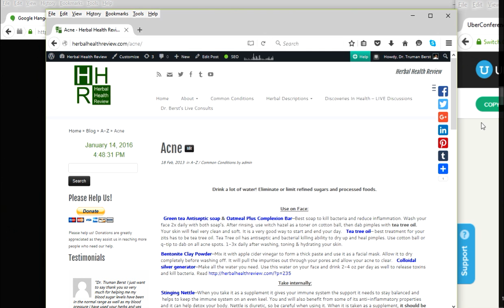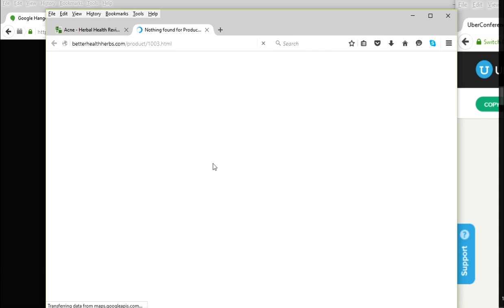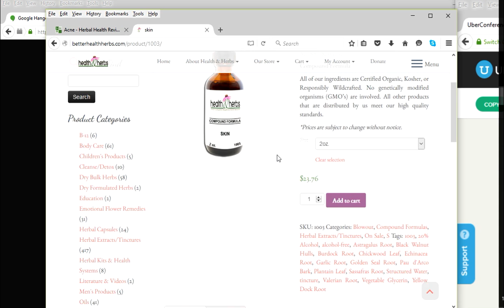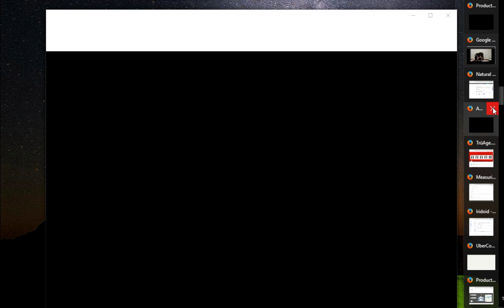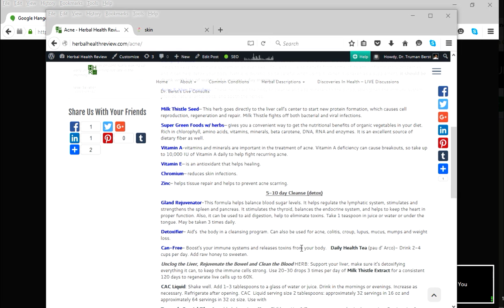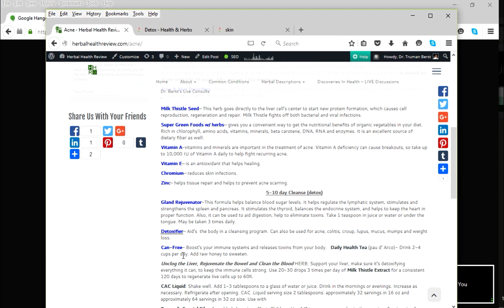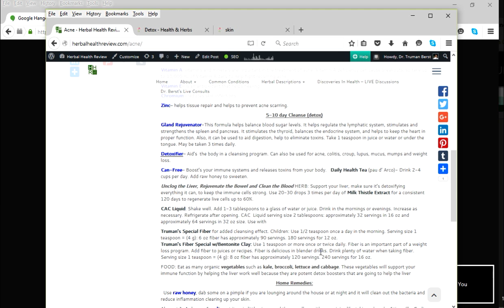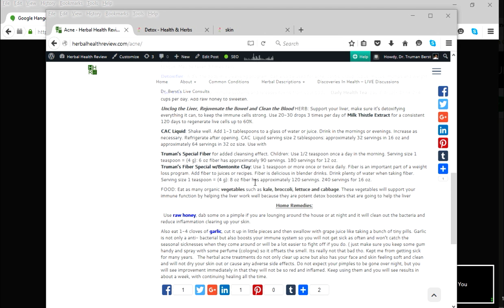2016 01 14 DIH Discussion Dr Truman Part 3